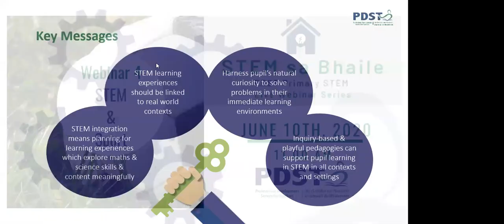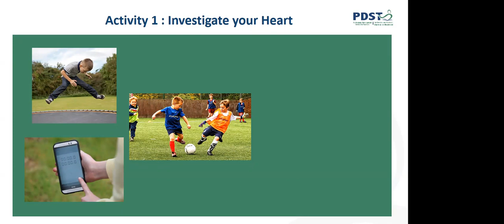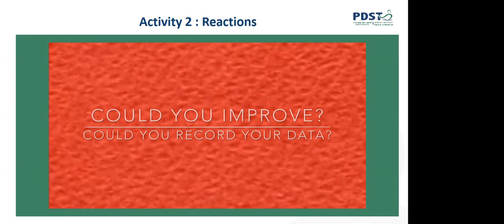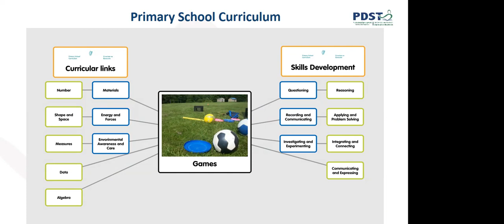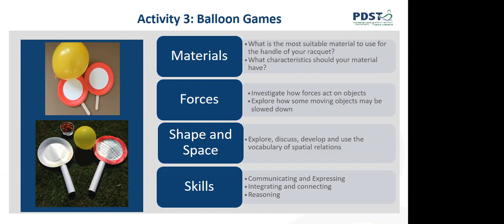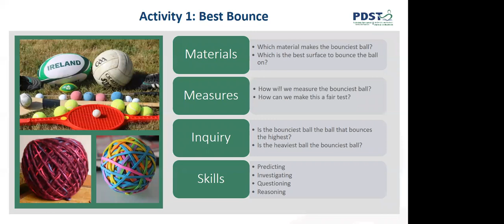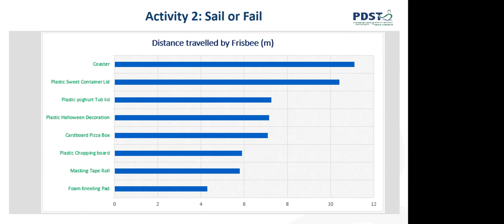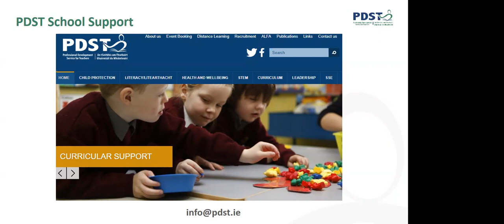STEM and Sport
This innovative webinar  intends to support teachers in facilitating distance learning in Science, Maths & STEM in the primary setting. It will share practical resources, ideas and learning experiences to support teachers in the area of STEM both in school and from a distance.